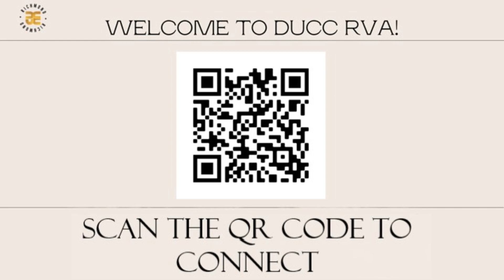Holiness Lived The Victory over sin Ashley Stovall 2 4 2024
Key Scripture: Colossians 3:1-12